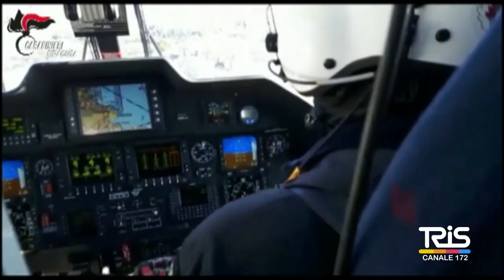Operazione Bronx, prime parole del pentito